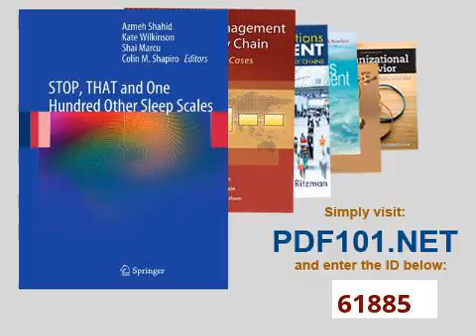Chest Radiology Plain Film Patterns and Differential Diagnoses